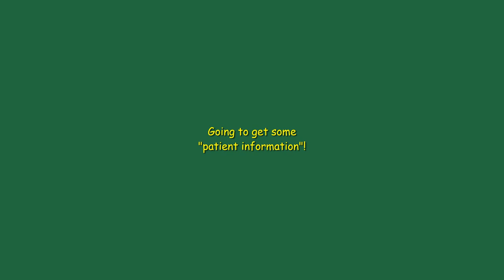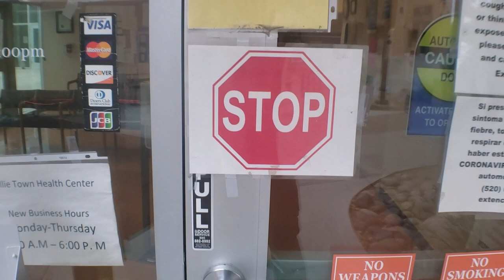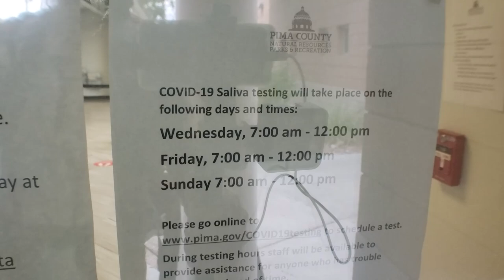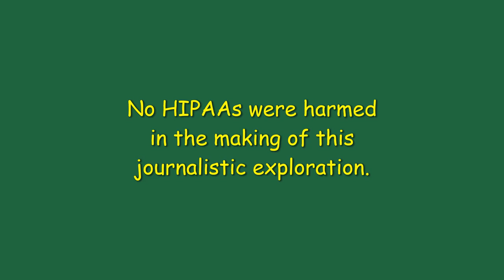Covid Testing: No HIPAAs cited! [1st Amendment Audit]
I has questions. They gives answers. Noice!